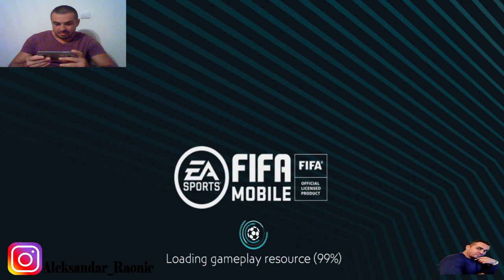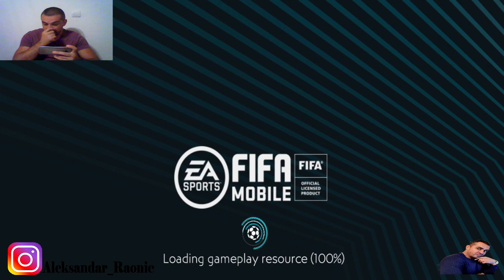PUTOVANJE je POČELO !!! FIFA 20 MOBILE #2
Putovanje moze da pocne ... igrajte ovu sezonu i max uzivajte .
  POSTANITE I VI JEDAN OD PATREONA , I NA TAJ NACIN CETE POMOCI RAD I RAZVIJANJE OVOG KANALA ! HVALA !!!